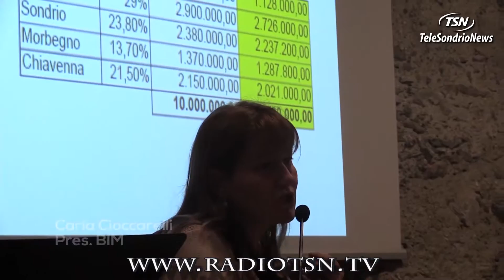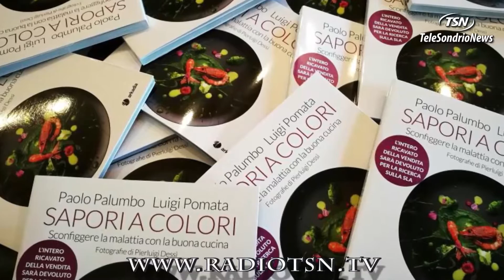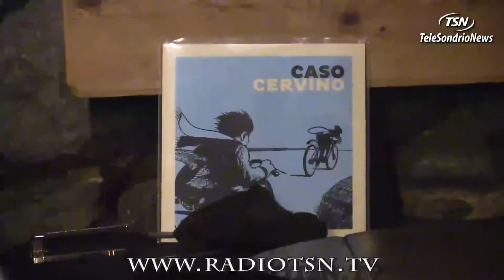TG LUNEDI 27.03.2017